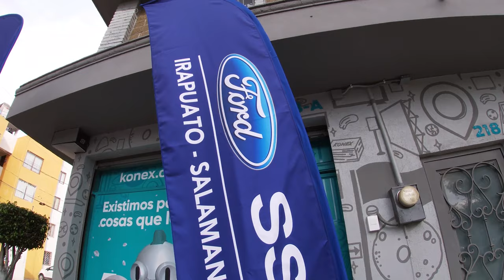Así es como se debe ver una bandera publicitaria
Si has adquirido una bandera en Konex, aquí te mostramos como es que puedes armarla 😎

Si estás interesado en cotizar una bandera, puedes dar clic en el enlace y enviarnos mensaje vía whats app 👇🏻

Estaría increíble que no te perdieras de ninguna novedad ¡síguenos y se un miembro de la familia Konex 💜